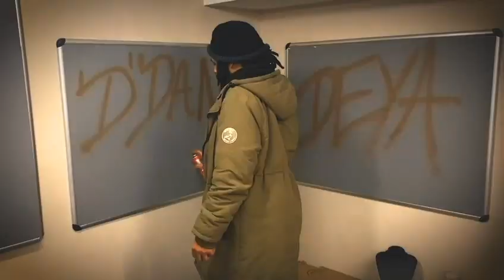D'Dan - Focussed (Music Video)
Music video for 'Focussed' Shot and Directed by 👑 Abstract Trxp & D'Dan 👑
from D'Dan - Deya Vol.1 EP

O.L.D.B. Music 2023